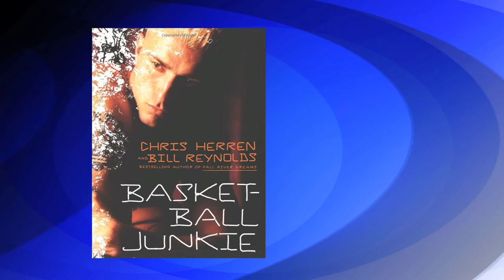Sobering Talk from "Basketball Junkie" at WHS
Waltham Newswatch, November 29, 2012
A former Boston Celtic who lost everything to drug addiction shares his story with a packed auditorium of Waltham High School students and teachers.